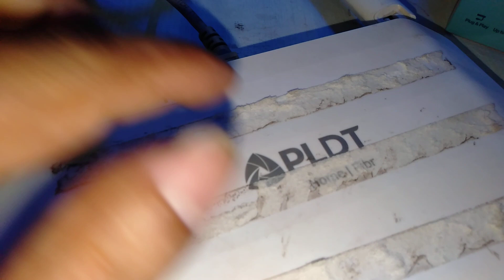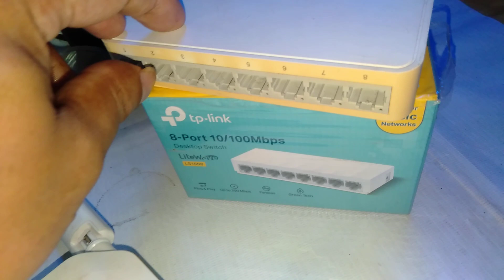How Upgrade LAN Port PLDT modem@using more device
Poydi rin sa modem ni

SHOPPEE  = PC PARTS ACCSSORIES
SHOPPEE = LPB VLAN HUAWEI 5V5 2.4ghz and 5ghz
SHOPPEE = best price of pisowifi kit   vendo   machine
SHOPPEE  = DIY kit With licensed LPB / PISOFI KIT
SHOPPEE = best price of pc parts  SSD HDD RAM 8GB DDR4 DDR3
SHOPPEE = wholesale  price of outdoor  antina  pisowifi,
best price of gaming router device with management router,
SHOPPEE
best price of  computer set bundle pisowifi parts accessories